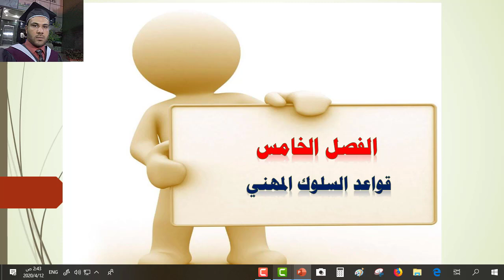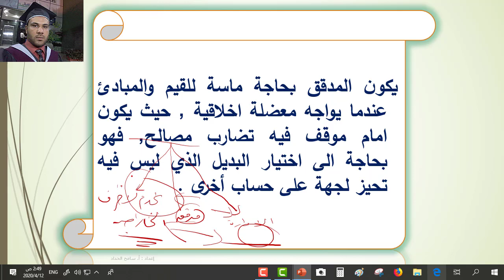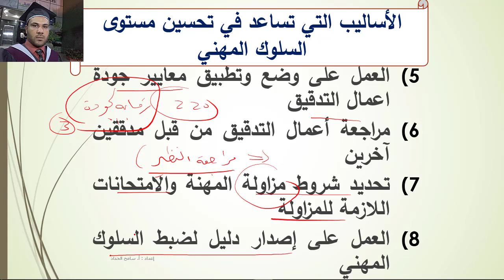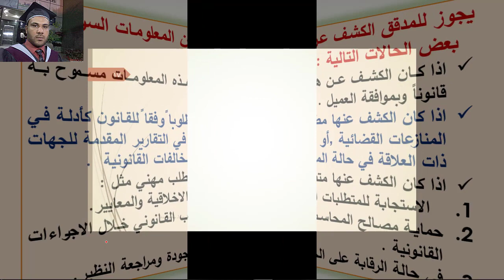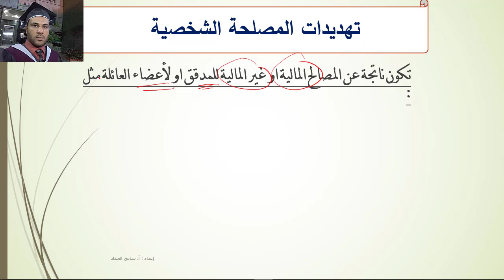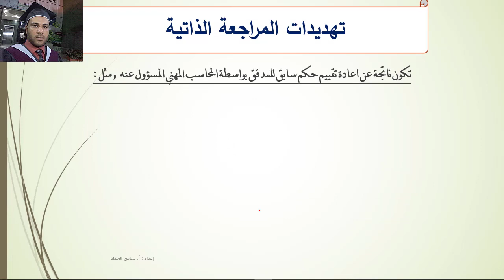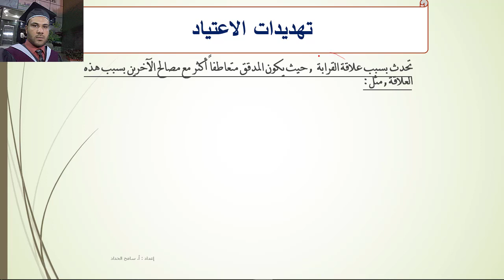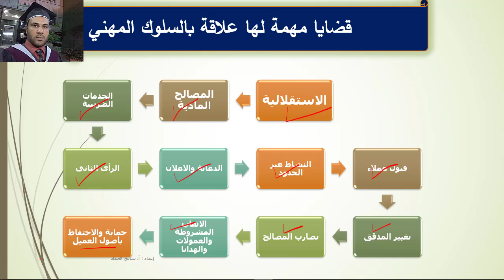الفصل الخامس جزء 1 قواعد السلوك المهني